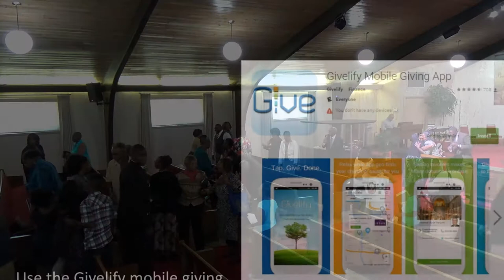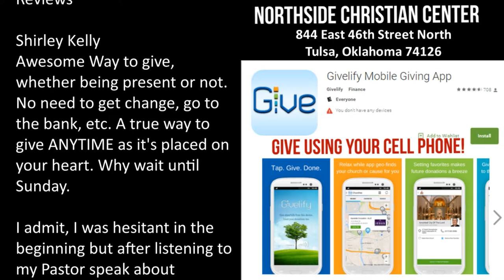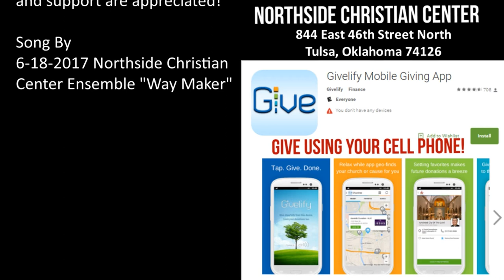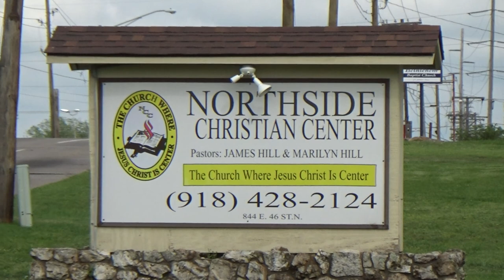10-8-2017 Sunday Morning Message By Ministers Michael & Denise Donaldson